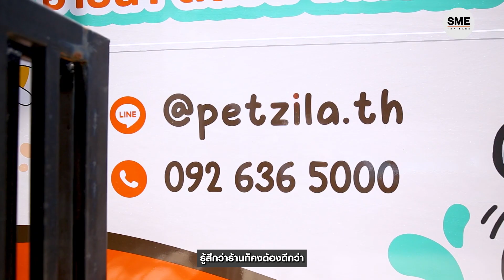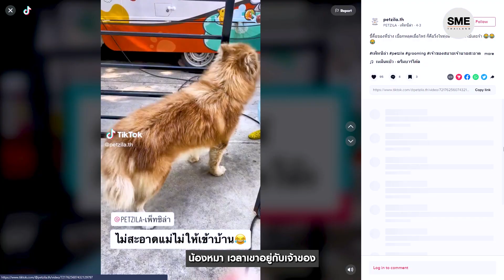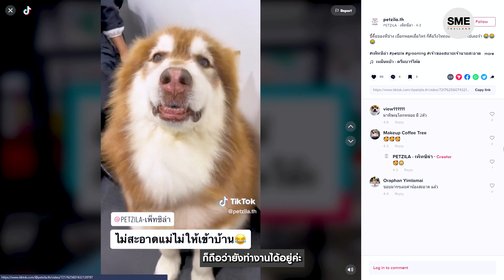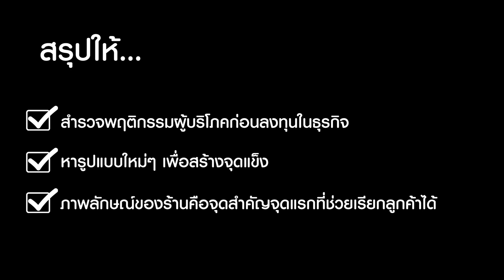รถอาบน้ำหมาเคลื่อนที่ ตีตลาดดิลิเวอรี คนรักสัตว์เลี้ยง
ธุรกิจดิลิเวอรียังมาแรง ไม่เว้นแม้แต่ในตลาดคนรักสัตว์เลี้ยง! .เพราะไม่เพียงแต่ผู้บริโภคจะต้องการความสะดวก สบาย แต่เรื่องความปลอดภัยก็เป็นอีกส่วนสำคัญ นั่นจึงเป็นที่มาของร้านรับอาบน้ำ ตัดแต่งขน น้องหมา น้องแมว แบบเคลื่อนที่ ไอเดียธุรกิจร้านรถสุดน่ารักที่สร้างรายได้ถึงเกือบ 6 หลักต่อเดือน .เธอทำได้อย่างไร ไปติดตามกัน